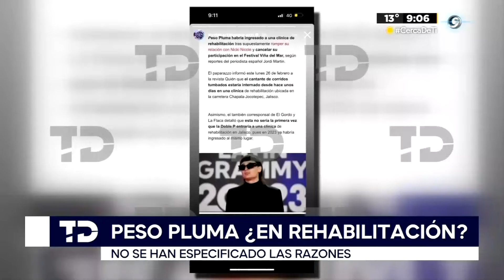Así es 5 Lunas de Maluri, la clínica donde Peso Pluma estaría internado en Jalisco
El cantante Peso Pluma presuntamente fue anexado en el centro de rehabilitación ‘5 Lunas de Maluri’ hace unos días. La noticia trascendió por el periodista español Jordi Martin, pero ¿cómo es el lugar donde supuestamente se encuentra el representante de corridos tumbados? Aquí te contamos.